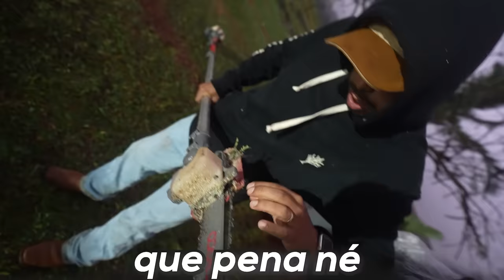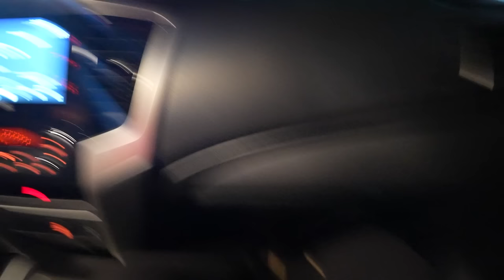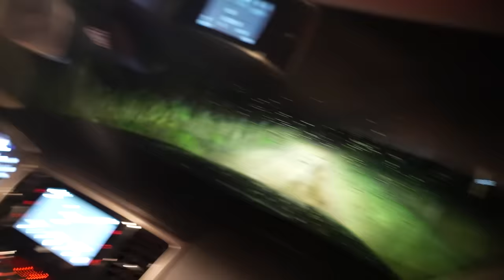SOFRI UM ACIDENTE NA FAZENDA !! * cortei a cabeça * 😭